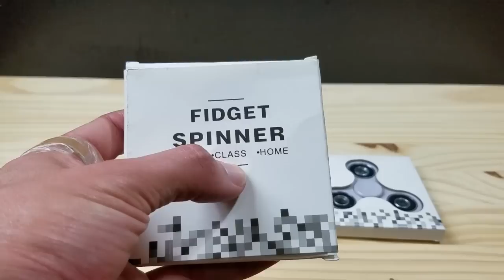FIDGET SPINNER: O QUE É? PRA QUE SERVE?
Testei um fidget spinner, também conhecido como hand spinner e gostei muito!

O Hand spinner é um ótimo instrumento anti stress, muito melhor que as famosas bolinhas,
auxilia a quem quer parar de roer as unhas e auxilia a reduzir o uso de smartphones.
Ajuda a manter as mão ocupadas sem fazer barulhos, é um excelente entretenimento, ajuda a relaxar além de causar um sintoma de felicidade, parecido com meditação.

Pode ser levado no bolso ou em sua bolsa para todos os lugares, no ônibus, metro, fila de espera, horários de almoço, antes de dormir, qualquer hora e qualquer lugar, ele é pequeno e não faz barulho. É muito divertido!

Outros vídeos bem interessantes:

Joguei Chumbo Derretido na Água e deu um efeito MUITO LOUCO!

NUNCA COLOQUE COCA COLA NO CLORO DE PISCINA, OU ISSO PODE ACONTECER!

Coloquei Ácido Sulfúrico na CARNE e olha o que aconteceu!

Coloquei Nutella na Chapa Quente! (+Bônus)!

Mergulhei Amoeba na Água e deu um efeito MUITO LOUCO!

Dá pra cortar Coca-Cola com Papel?